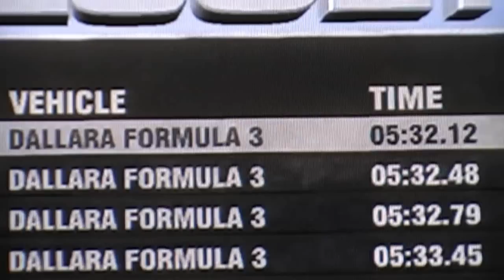F3 Dallara Mercedes ONBOARD Spa-Francorchamps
Grid. Race Day. F3 Dallara Mercedes. 3 lap. Extreme setting. All driver aids off. Auto transmission. PS3 with controller, NOT WHEEL. Spa-Francorchamps. Grand Prix circuit.
To get the real experience. Always race the Dallara from the cockpit view.